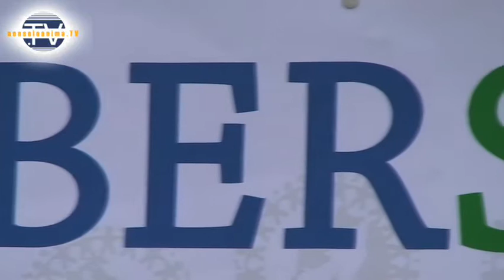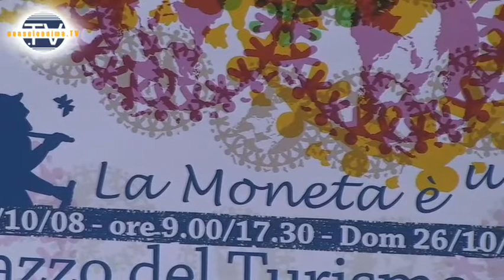Euro o Scec?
Intervista a Marco della Luna, avvocato, psicologo e autore del best-seller EURO SCHIAVI - video realizzato a 8BERSCEC, Riccione 25/10/2008.